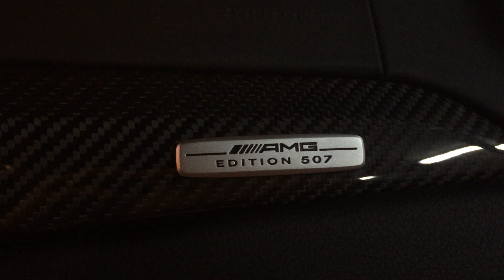Mercedes C63 AMG Edition 507 tunnel run by gcos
BIg displacement NA engine + tunnel = 3:)